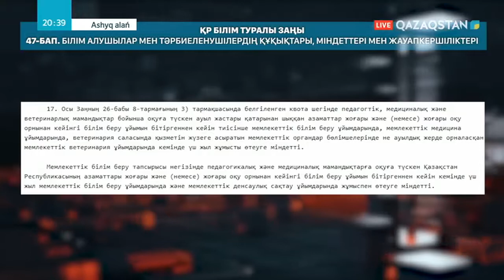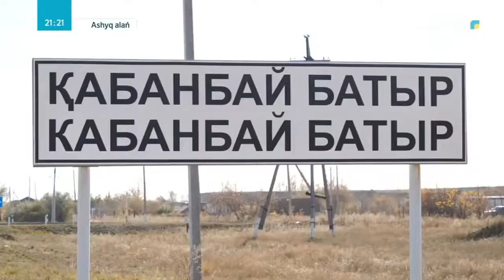«ASHYQ ALAN» Медицинада маман тапшы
Ерсін Жүнісов "Семей Медицина университеті" ҚеАҚ Басқарма төрағасы-ректор және Ерасыл Сарсенов "Семей Медицина университеті" ҚеАҚ-тың дәрігер-резиденті «ASHYQ ALAN» телеарнасында.
Медицина мамандарын даярлау туралы